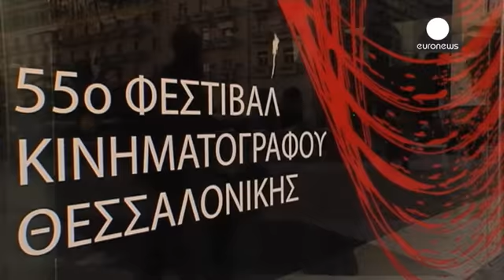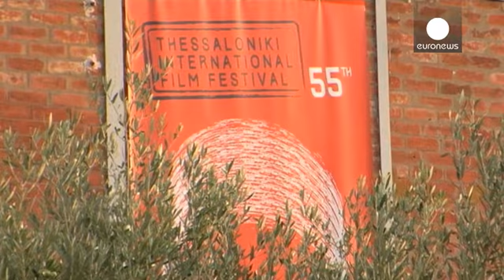Uluslararası Selanik Film Festivali başladı - cinema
Yunanistan ve Balkan sinemasında önemli yeri bulunan Uluslararası Selanik Film Festivali 55'inci kez kapılarını açtı.

Festival kapsamında bu yıl 150 film gösterilecek. Bu filmlerden 14'ü ise "Altın Alexander Ödülü" için jürinin beğenisine sunuluyor. Yüzüncü yılını kutlayan Yunan sinemasının öne çıkan eserleri de festival kapsamında beyaz perdede olacak.

Festival Müdürü Dimitris Eipides:
"Burada gösterilen filmlerin amacı insanları sanat akımları hakkında bilgilendirmek. Buranın gelecekte yen…